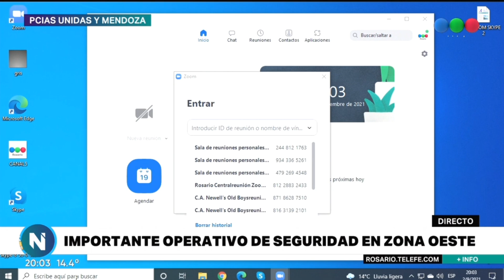Importante operativo de seguridad en zona oeste - Telefe Rosario